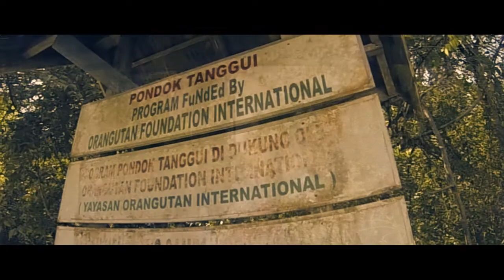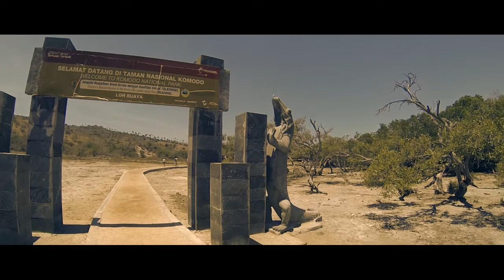2014 Borneo y Komodo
Video de nuestro viaje a Borneo y Komodo en Septiembre de 2014.